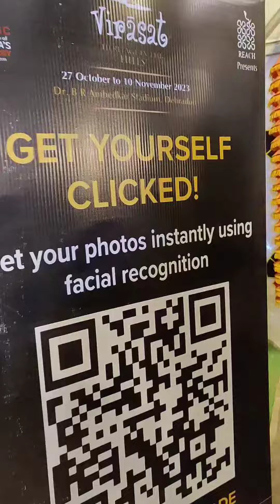Virasat - 2023 Dehradun || Mini Vlog🤗🥳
🔴RINGLIGHT WITH TRIPOD🔥

🔴MIC BOYA BYM1 FOR PHONE ONLY👇

🔴MIC BOYA BYMM1 FOR DSLR & PHONE👇

🔴BOYA BY MM1 + MIC FOR PHONE & DSLR

🔴 SANDISK PANDRIVE 128GB(TYPE C & USB)👇

🔴 HEADPHONE ADAPTER(3.5mm Into Type C)👇

🔴DIGITEK GORILLA TRIPOD WITH REMOTE FOR VLOGGING👇

🔴PHONE MOUNT WITH COLD SHOE MOUNT FOR MICROPHONE AND LED LIGHT👇

🔴GREEN BACKGROUND 👇

🔴DIGITEK® 3-Axis Handheld Gimbal For Phone & GoPro

🔴DIGITEK® (LED-D135 ML) Portable RGB LED 10w Video Light

🔴PROLITE BACKGROUND SUPPORT KIT

🔴BEST DSLR FOR YOUTUBE CANON 200D MARK 2

🔴EXPANDABLE SELFIE STICK

🔴APP FOR VIDEO EDITING 👇
FILMORA🔥

🔴APP FOR THUMBNAIL 👇
PICSART 🔥

🙈ABOUT ME👇
MY NAME - ROSHANI
BIRTHDAY - 3 MARCH
QUALIFICATION - POST GRADUATE (PHYSICS)

Thank You! From The Bottom Of My Heart❤️ To My YouTube Family🥰  Mujhse Jo Bhi Galti Ho Maaf Kar Dijiye🤗
🔴DOSTO STAY HEALTHY STAY SAFE & BE CONNECTED 🤞🥰🤩🤗